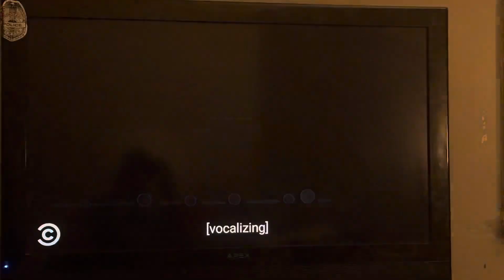Chris gets his ding-a-ling removed by drew!